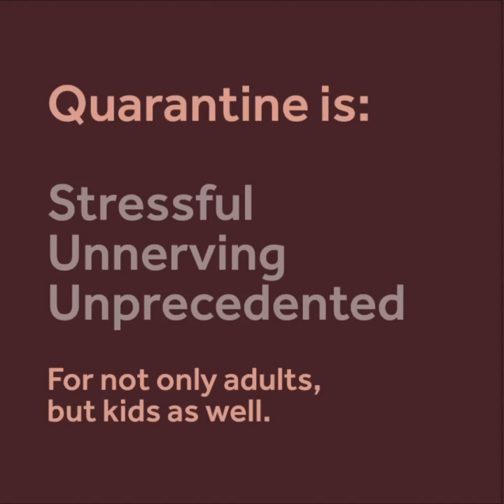A Kids Book About COVID-19 by Helen Reynolds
How might we tackle explaining COVID-19 to children?
A Kids Book About COVID-19 is a digital book written by social epidemiologist Malia Jones to inform kids about the pandemic. By adding visuals to Jones’s text, the book becomes an even more compelling and informative resource for parents and children.

This teaser video is for a project in our 2020 Senior Capstone Review.